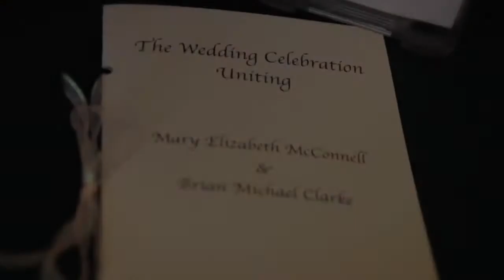Wellesley Country Club: Mary & Brian